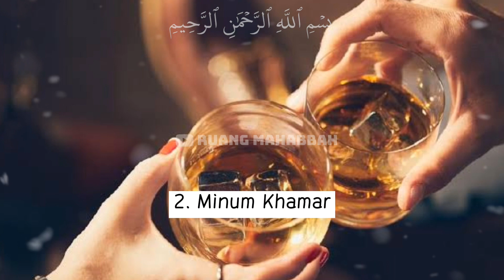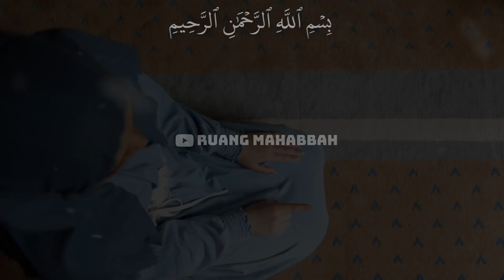WASPADALAH ‼️ 3 DOSA INI MENYEBABKAN SHOLAT TIDAK DITERIMA SELAMA 40 HARI